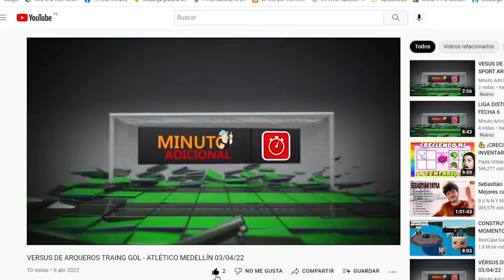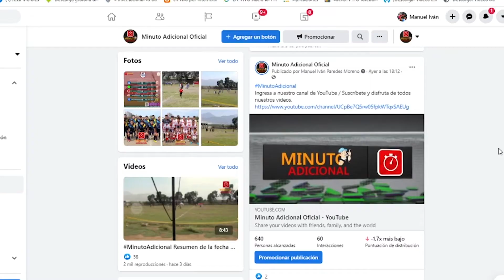REAL DIAMANTE 0 - 3 ÁNGELES HUYGA - FECHA 2 - FÚTBOL FEMENINO ETAPA DISTRITAL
Resumen completo
Real Diamante 0 - 3 Ángeles Hyuga
Gol
Ana Patiño Palacios a 44' y 79'
Shirley Jurado Vera a 72'
Fecha 2
Fútbol Femenino
Liga Distrital Trujillo

⚽ Aporta a Minuto Adicional con un YAPE al 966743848 para más resúmenes y videos especiales. 🥅